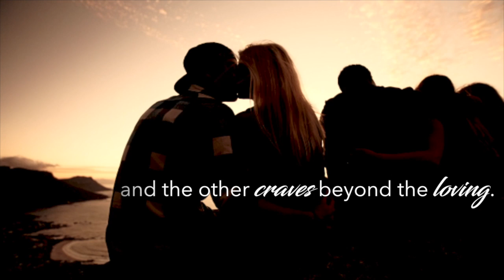Crave, Part One - Book Trailer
Crave, Part One

Book 1 of 2 in the Crave Duet

Synopsis:
Kason and Adaline.

From the moment they met, they started to fall. Neither of them predicted just how far the drop would be, though.

Loving Adaline was all Kason had ever wanted to do. But layer by layer, he started to unravel, forcing Adaline to face an addiction she never could’ve imagined.

This is what happens when one person loves beyond the craving and the other craves beyond the loving.